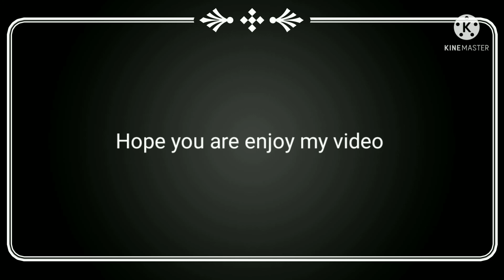Team initial D part 4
Kereta

Mitsubishi Lancer Evolution III GSR (CE9A): Kyoichi sudo
Mitsubishi Lancer Evolution IV RS (CN9A): seiji iwaki